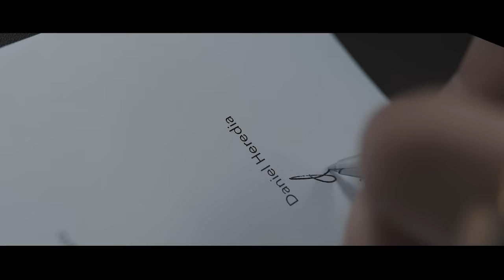Rels B - HEY SHORTY! (Video Oficial)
Instrumental por Itchy & Buco
Mezcla y master por Quiroga
Dirigido y producido por CraneoMedia

Créditos:

Dirección: Cráneo y Guillermo Centenera
Dirección de fotografía: Cráneo, Guillermo Centenera
Edición: Cráneo y Guillermo Centenera
Producción: Ricardo Candal (Sr. Guayaba) y Marta Hita
Dirección de arte: Raúl Casassola
Dirección de casting: Rubén Gálvez
Estilismo: Carmen Bena
Dirección de maquillaje: Marta Hita
Asistente de maquillaje: Sara Herraiz
Auxiliar de fotografía: Carlos Guijarro
Ayudante de arte: Arturo Alarcón
Auxilares de arte: Borja E.R. y Fernando Vaquero
Ayudante estilismo: María Jesús Torcal
Asistente de cámara: Paula Piñón
Auxiliar de maquillaje: Lara Dévora González y Paula Morales para DNI School y Laura Centenera
Eléctricos: Rubén Gálvez y Carlos Centenera
Auxiliar de Producción: Miguel Di Rienzo y Adolfo Taboada
Adiestrador de animales: Luis Felipe Guevara

Agradecimientos:

Ana Locking, Missmiss, Madame Caolin, Mackiemesser, evaforeva, Stellar, Amores eternos, Vintage Cars.